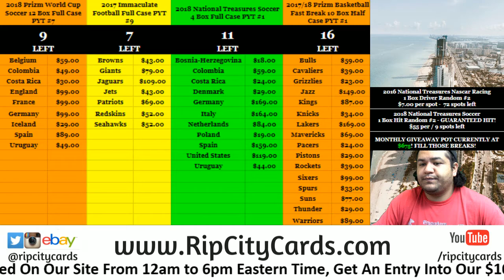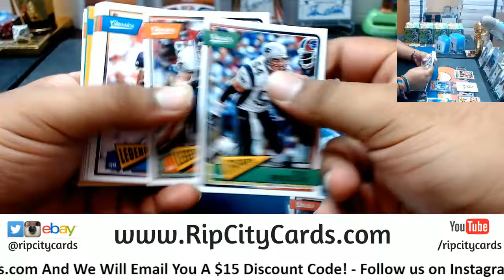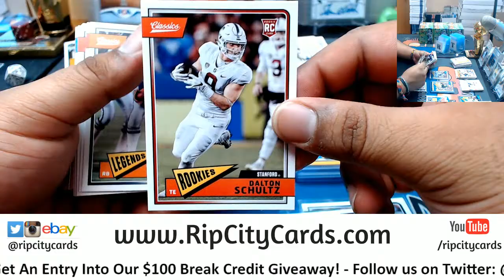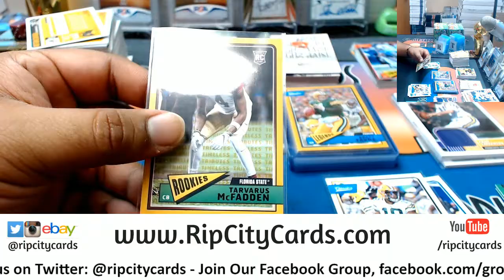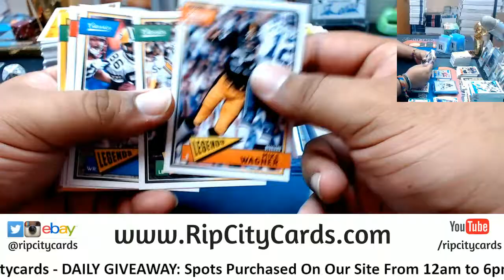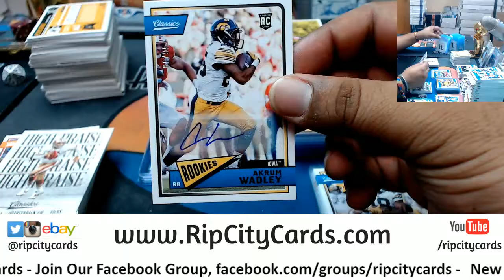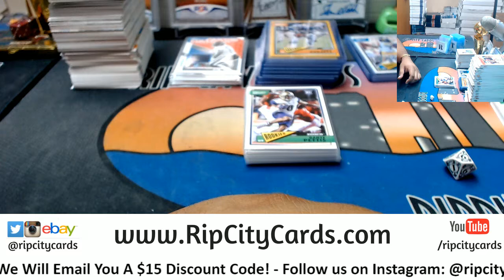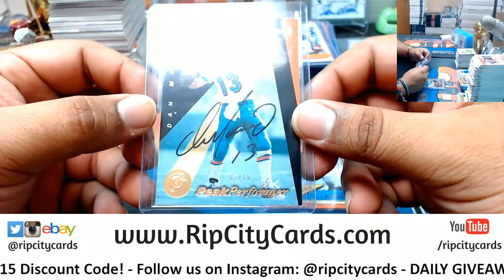2018 Classics Football 5 Box #16 eBay